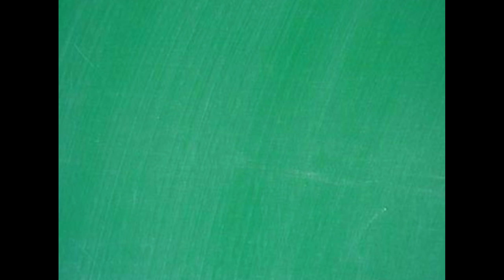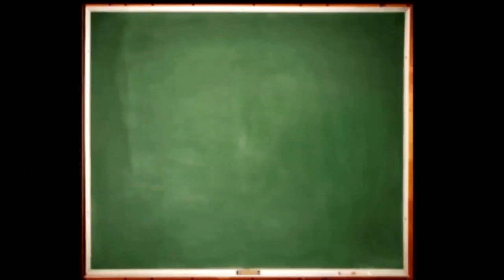HOMEWERQ: Viewer Drag Names!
Mike and Matinga engage in 'audience interaction'. Culled from the nefarious comments section, these are drag queen names suggested by viewers! Part 1 of...a few.